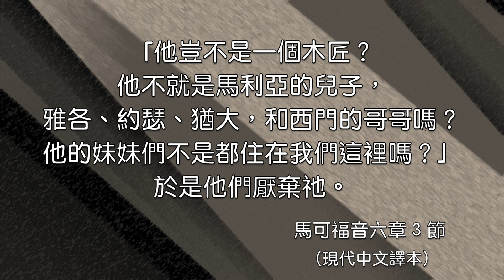2024.03.14 馬可福音第六章1～6節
不要讓熟悉限制自己的想像  連振翔牧師

第六章
1耶穌離開那地方，回到自己的家鄉；他的門徒也跟他一起來。
2 到了安息日，他在會堂裡教導人。許多人聽見他的話都很驚訝，說：「這個人從哪裡得到這本領呢？誰給他這種智慧呢？他居然還能夠行神蹟！
3 他豈不是一個木匠？他不就是馬利亞的兒子，雅各、約瑟、猶大，和西門的哥哥嗎？他的妹妹們不是都住在我們這裡嗎？」於是他們厭棄他。
4 耶穌對他們說：「先知在本鄉、本族、本家外都受人尊重。」
5 因此，他在自己的家鄉沒有行什麼神蹟，只是給一些病人按手，治好他們。 6 對於這些人的不信，他非常詫異。